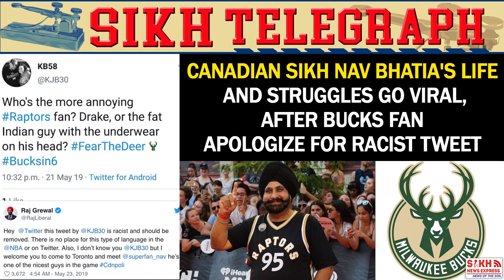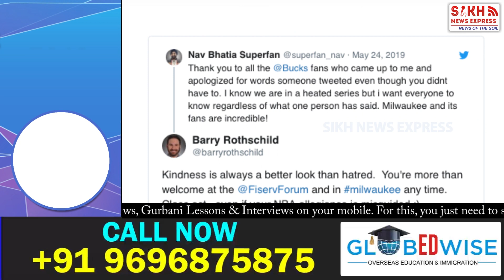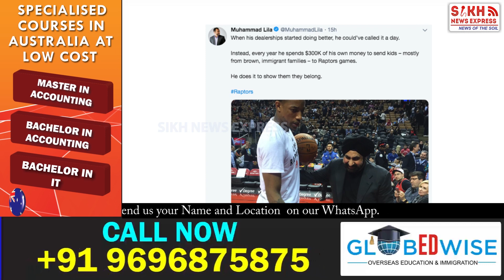Canadian Sikh NAV Bhatia's Life And Struggles Go Viral, After Bucks Fan Apologize For Racist Tweet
Canadian Sikh NAV Bhatia's Life And Struggles Go Viral, After Bucks Fan Apologize For Racist Tweet || SIKH TELEGRAPH || SNE